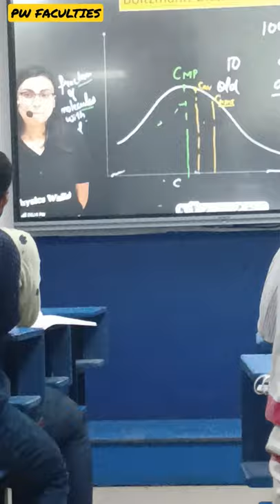PW Pathshala | Anushka mam | States of matter class 11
PW ke saare teachers awesome hai ❤️